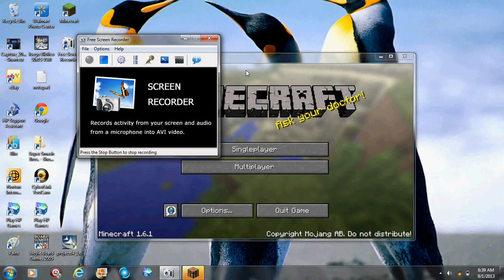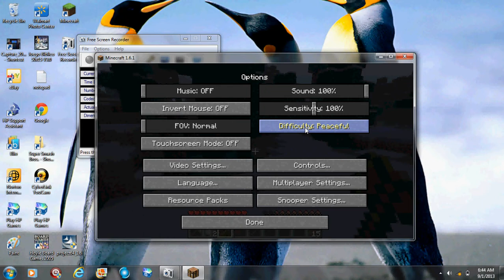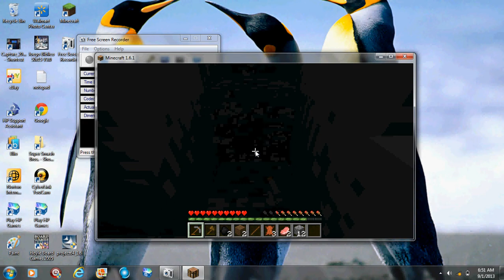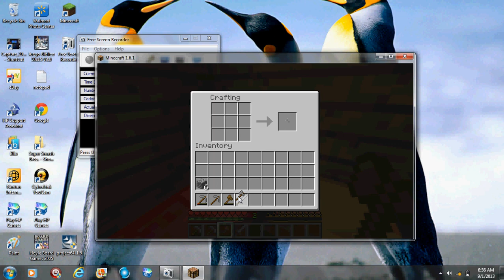Minecraft pc survival ep:1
Sorry used wrong audio recorder